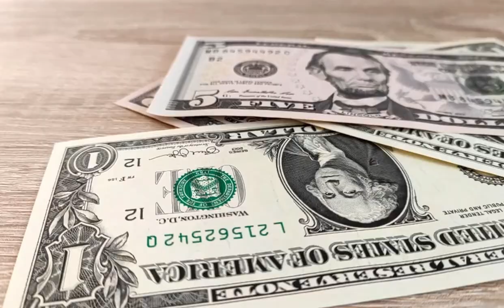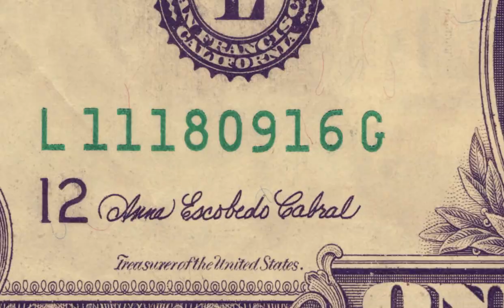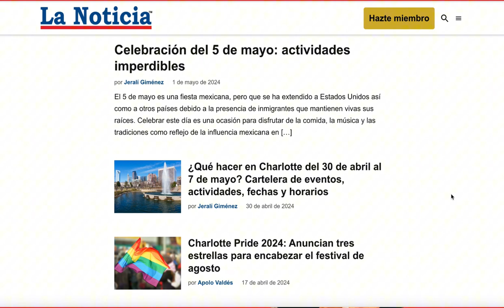Descubre Cómo Ahorrar Dinero desde tu Hogar con Estos Consejos Prácticos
Descubre cómo recortar gastos y aumentar tus ahorros sin salir de casa con estas estrategias prácticas. Desde cancelar cargos recurrentes innecesarios hasta aplicar la regla de las 48 horas antes de comprar, en este video de la serie Mi Dinero y Yo, aprenderás cómo optimizar tu presupuesto y alcanzar tus metas financieras.

Además, te mostramos cómo limpiar y vender artículos que ya no necesitas, así como disfrutar de actividades gratuitas para divertirte sin gastar mucho.

¡El ahorro es el primer paso hacia la libertad financiera! Este video es posible gracias al apoyo de Wells Fargo.